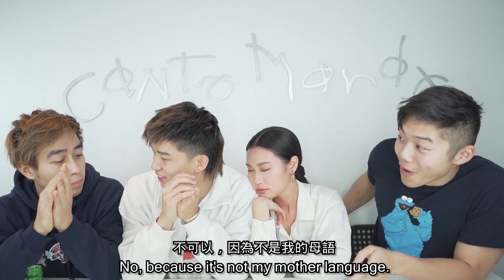Can YOU Handle This NEW Asian Drinking Game? (ASIAN FLUSH GUARANTEED)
👇 😁 We worked hard making it so hope you like it!

Today we're playing a new Asian Drinking Game - and it's an Asian Drinking Card Game. Guaranteed to get you Asian Flush or Asian Glow, this party game is probably one of the top drinking games I've played so far (even including the super fun korean drinking games). It's one of the best and most fun and it's such a fun alcohol game.

It's a really simple drinking party game! By the end of this, you're gonna have had so much beer and alcohol haha.

★ F O L L O W  C A N T O M A N D O 😊

🎭 S K I T C H A N N E L

📬P.O. B O X: (We Like Letters and Snacks)

Edward Leung
M2N 6N1